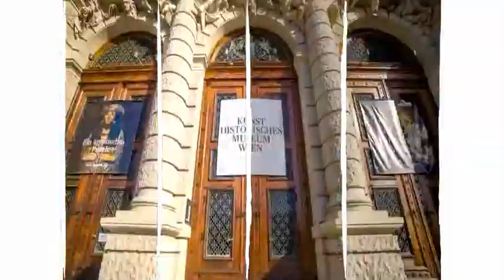Balkan Swing: Dunkelbunt - Schlawiener (Original Mix) & Analogik - Gypsie Doodle (Dunkelbunt Remix)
The work of today was done on the basis of two tracks: one from the great compilation "Swing Style Vol. 2" & the other from the EP "Schlawiener" (s. links below).
I mixed both songs @116 bpm on my S4 Controller by NATIVE Instruments and remastered the result with MAGIX Music Maker Premium...
Visually you get some vintage & modern (Schla)Vienna impressions edited by RETROLECTROVIDEO!
Just enjoy the tour!
L. Lego
More on the artists & the music:
More on the film sources:
A Taste Of Vienna Athletics For International British Pathe Games 1965 Opera Ball 1969 Uncovered Timelapse Ultravox Music Vid